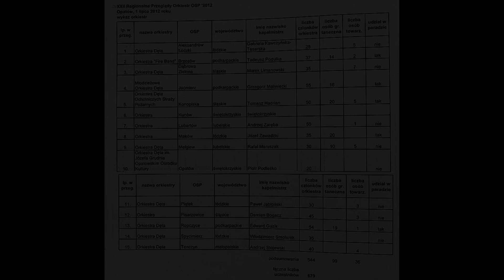1.07.2012 - OSP TĘCZYN WOJEWÓDZTWO MAŁOPOLSKIE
XXII REGIONALNY PRZEGLĄD ORKIESTR OSP POLSKI POŁUDNIOWO-WSCHODNIEJ -OPATÓW'2012 -OPATÓW'2012
zdjęcia Mariusz Siuda
              Andrzej Klimont